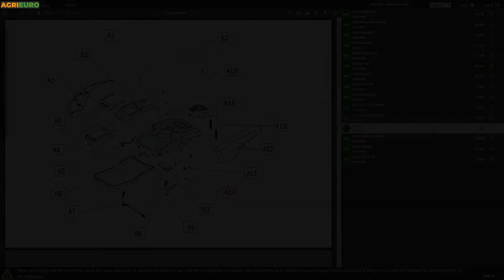Blackstone GBK 600 heavy-duty petrol garden shredder - 7 HP petrol engine - Customer's video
The Blackstone GBK 600 1L garden shredder is excellent for chopping off the scraps that have formed after pruning or after cutting the grass.

It quickly transforms small twigs and leaves into fertilizer.
Easy transport thanks to the big sturdy wheels.
Please do not use it to shred small green leaves or other green material.
These garden shredders are especially designed to shred twigs with small or medium diameter.
Blackstone GBK 600 features latest CE compliant electric safety devices.

Strong points:
- Sturdy machine thanks to its long-lasting durability rotor system made of solid steel;
- Cutting diameter is bigger than other chipper shredders: 50 mm twins (not dry)
- High performance. It is suitable for habitual intensive use even crushing big diameter green branches;
- Higher output capacity compared to standard internal combustion chipper shredders with rotor with blades and rear shredding hammers